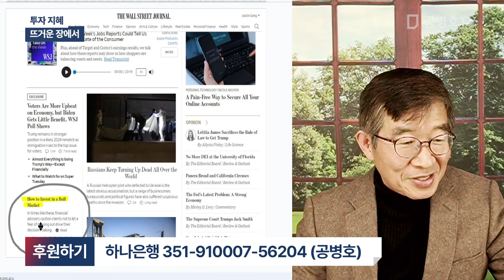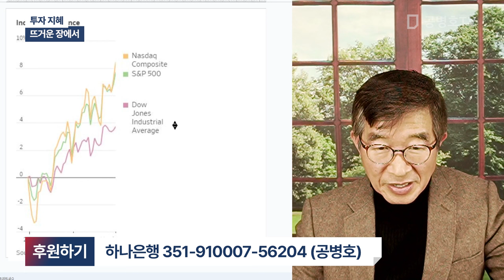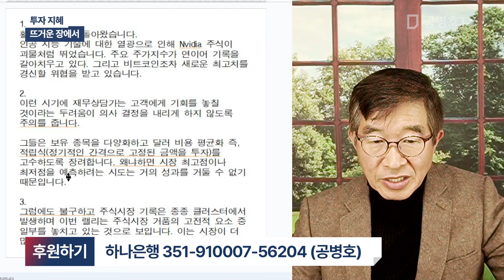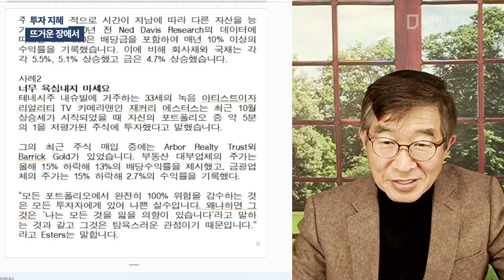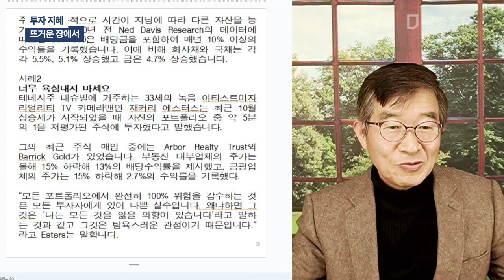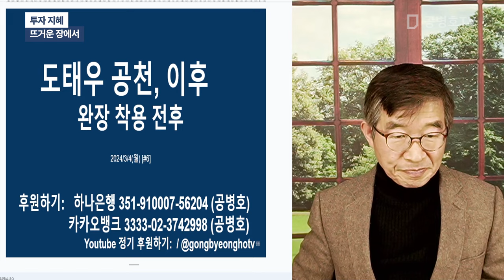투자 지혜 / 뜨거운 장에서 [공병호TV]